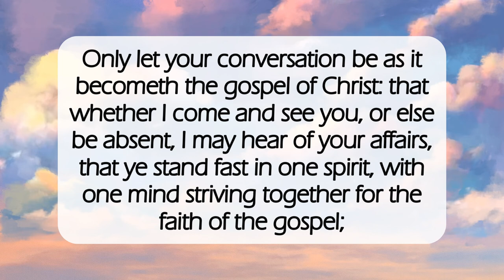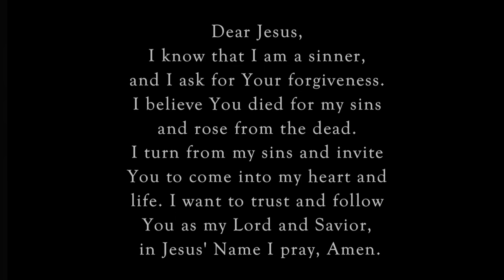Let's Do It For Christ🙏🏽dailyword